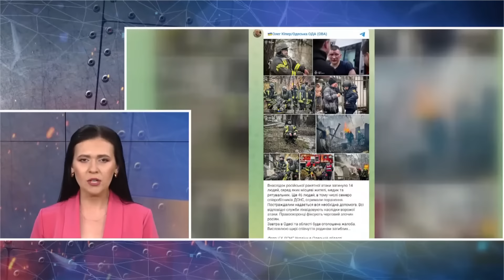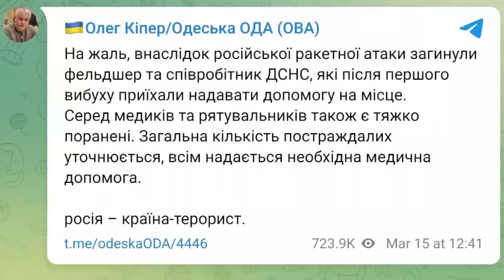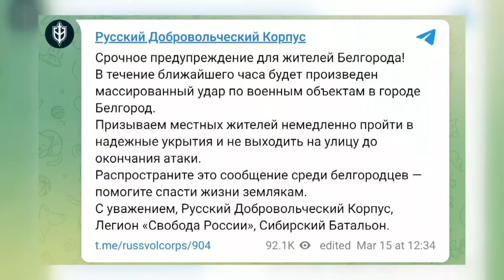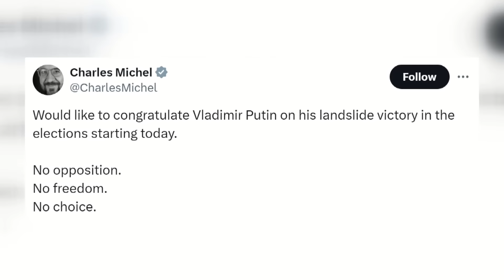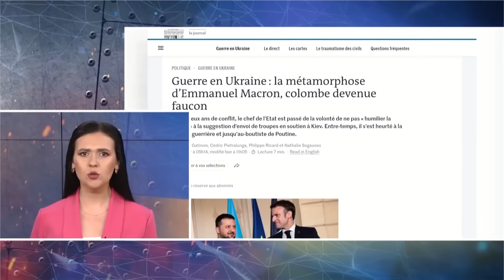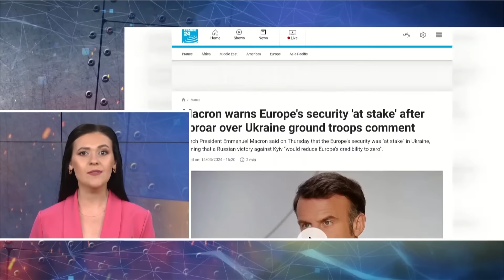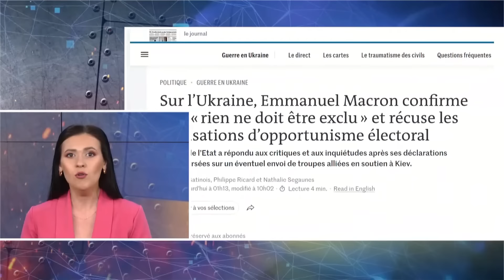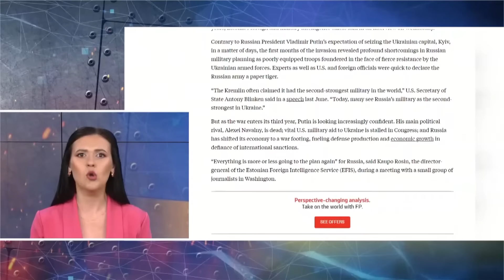ВИБУХОВІ вибори Путіна! Доведеться СКАСУВАТИ? / Гаряче у БЄЛГОРОДІ / УДАР по НПЗ | Головне за 15.03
Головні новини України та світу за 15 березня 2024 року:

– три спроби підпалу відбулися на виборчих дільницях у Москві, Санкт-Петербурзі та Когалимі, що в Росії;
– у Білгороді переривають процес голосування на дільницях через масові обстріли, гучні вибухи, нескінченну ракетну небезпеку;
– українські безпілотники завдали нищівного удару по нафтопереробному заводу в Калузької області РФ.